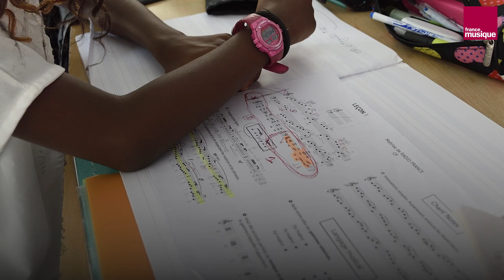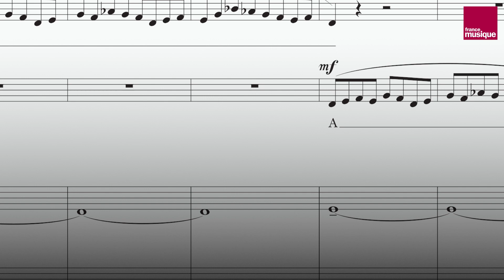Être compositrice au XXIe siècle, avec Lise Borel - Culture Prime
Qu’est qu’une compositrice et comment composer au XXIe siècle ?
Lise Borel, jeune compositrice, répond à ses questions, en insistant sur des fondamentaux : savoir s’écouter, s’entourer, et s’affirmer. « Le ‘Je. Je suis compositrice’, est très important. Le verbaliser et l'entendre, c'est cette reconnaissance-là qui est primordiale », assure-t-elle.

Elle évolue dans un monde musical encore très masculin. Les femmes en France ne représentent que 10% des compositeurs dans le milieu classique. Pour pallier ce manque de représentativité, elle propose quelques solutions, comme nommer plus de salles dans les conservatoires avec des noms de compositrices et musiciennes.

Retrouvez "Flores" de Lise Borel, interprété par la Maîtrise de Radio France dans la rubrique Concerts en replay sur France musique

Crédits
Vidéo : Clémence Guinard
Captation vidéo : Lucie Bombled
Générique : Stephen Vico
Extraits concert : La Maîtrise de Radio France (DPAV Radio France)
Images : Getty, La Maîtrise de Radio France